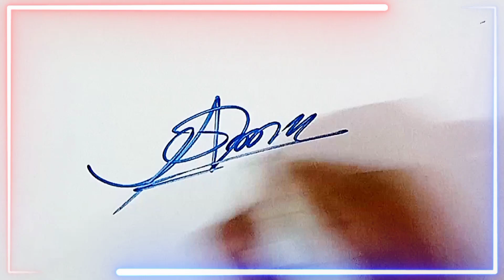Asma name signature style | A name signature style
Thanks.